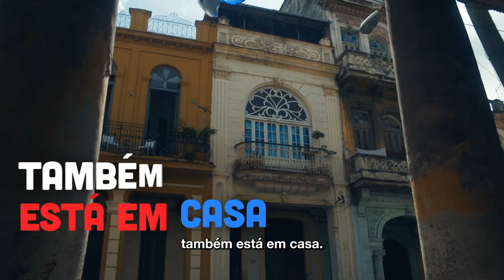Quem passeia por Cuba está em festa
Em campanha, o Movimento Paulista de Solidariedade à Cuba celebra os 71 anos do “Movimiento 26 de Julio”, que deu impulso à revolução cubana, e incentiva as pessoas a conhecerem a luta popular e a história da nação caribenha. Para saber mais, acesse